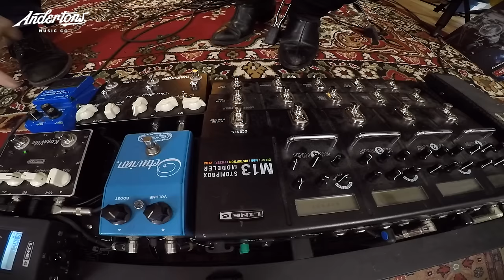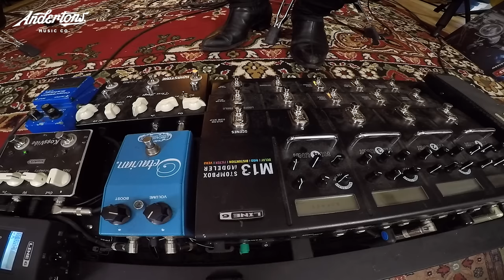The Captain Meets Søren Andersen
👆 Today The Captain Meets Søren Andersen, a renowned session player, has been an ambassador for TC Electronic and has recently got his own signature pedal with Lunastone.